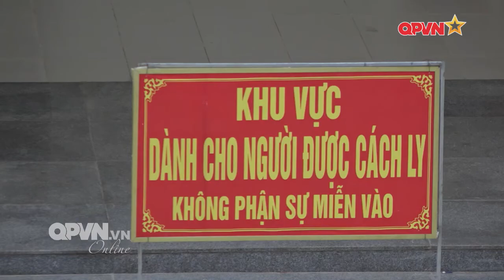Hậu phương nơi tuyến đầu chống dịch